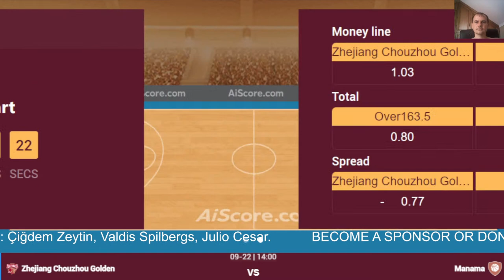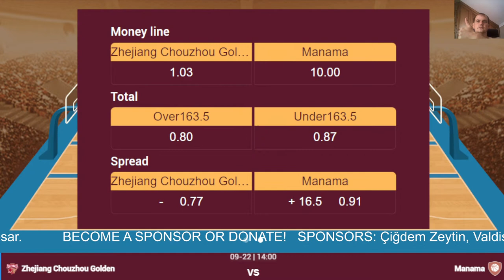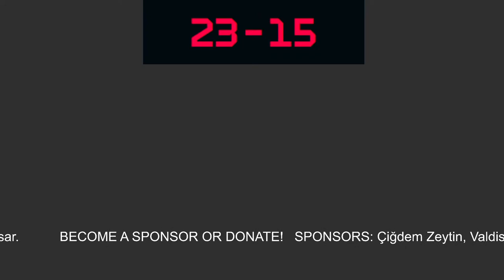🔴 Live: Zhejiang Golden Bulls vs Al Manama | FIBA Intercontinental Cup Singapore 2023 | Scoreboard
🔴 Live: Zhejiang Golden Bulls vs Al Manama | FIBA Intercontinental Cup Singapore 2023 | Live Play by Play Scoreboard

FIBA Intercontinental Cup Singapore 2023